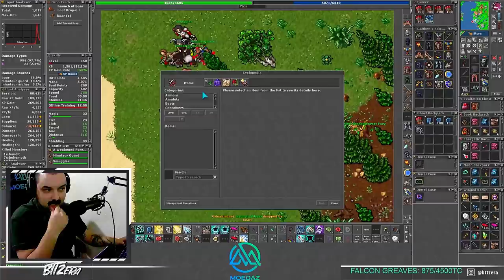EK LVL 1007 MORREU FAZENDO DRUME 😲, REDSKULL DEAD IN CARRITO E 2 ITENS OF MOUNT FAIL